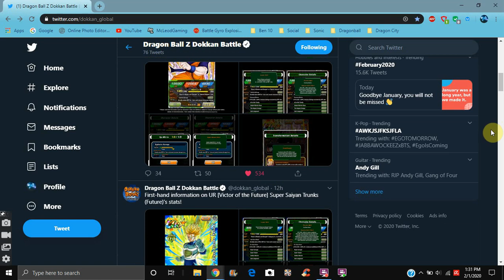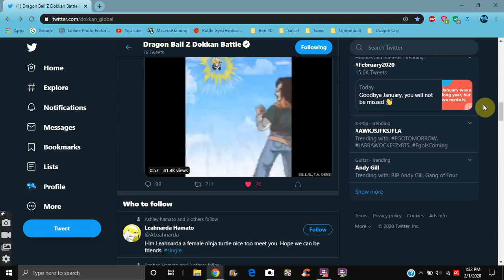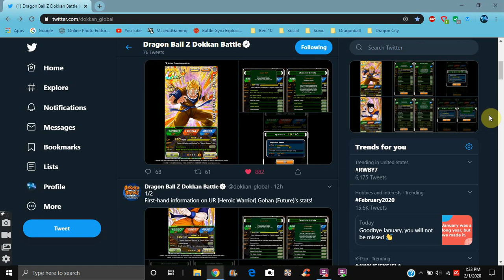INT TRANSFORMING FUTURE GOHAN & SS TRUNKS WERE TEASED ON FOR GLOBAL All Info DBZ Dokkan Battle